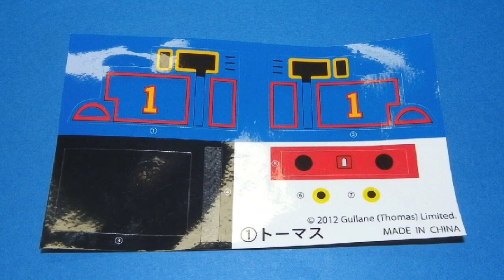【 Thomas & Friends きかんしゃトーマス 】 Candy Toy Thomas → ＨＯ Gauge Furuta ダッシュ！トーマス ＨＯゲージ化 【食玩】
I tried to convert Candy Toy Furuta Dash! Thomas to HO gauge.
フルタの食玩 ダッシュ！トーマスをHOゲージ化してみました。

This channel introduces how to convert LEGO, Wind-up Train, Miniature car, etc. to a Modeltrain.
Remodeling requires craftsmanship, and i also perform dangerous work using tools such as knives, drills, files, and motor tools.
Therefore, the video is made for adults over 13 years old.
When watching children under the age of 13, please watch with adults.

13歳未満のお子様が視聴される際は大人の方と一緒にご覧ください。

Power unit using Tenshodo WB-35.
The rod is a long one made by connecting three wind-up's rods.
The wheel in the middle is a MINIS wheel attached with double-sided tape.

The chassis is shared with HOgauge LEGOtrain, Plarail,Take-n-Play, MEGA BLOKS, Wooden Thomas, etc.

ダッシュ！トーマスは２０１２年に発売された食玩です。
天賞堂のパワートラック WB-35 14.0Φ スポーク付を使ってHOゲージ化しています。
ロッドはカプセルプラレールのロッドを３つ繋いで長くした物を取り付けています。
中間の車輪はミニミニトーマスの車輪を両面テープで貼り付けています。
動力ユニットの作り方はこちらを御参照ください。↓

天賞堂 パワートラック WB-35 14.0Φ スポーク付 （製造 花園製作所）

このシャーシはＨＯゲージレゴトレイン、プラレール、木製トーマス、メガブロック、テイクンプレイ、などと共用しています。

以前作製したマルカのトーマスやアニー＆クララベルと連結出来るようにプラ板、プラパイプ、ネジで
作製した自作の連結器を後部に取り付けています。

BGM1 : Fresh Morning  (作曲 zmino 様）
BGM2 : The Days (作曲 Kei Morimoto 様）
終了画面BGM : The Road to Heaven （作曲 佐久間ユウキ 様）

0:00 Opening オープニング
0:30 Thomas modification トーマス改造
3:51 Running scene 走行シーン
6:45 Ending エンディング

HO gauge LEGO Train Timothy the Ghost Engine

TOMICA AEG Thomas → ＨＯ Gauge

Take n Play Thomas → ＨＯ Gauge

MEGA BLOKS Thomas The Tank Engine → ＨＯ Gauge

Ｎゲージ レゴトレイン ながーいトーマス

HO Gauge LEGO Train Kwaku

HO gauge LEGO Train Gordon

HO gauge LEGO Train James

HO gauge LEGO Train Winston

N gauge LEGO Train Streamlined THOMAS 2

N gauge LEGO Train Rocket Thomas

N gauge LEGO Train Rebecca

N gauge LEGO Train Shooting Star GORDON

N gauge LEGO Train Long Thomas

N gauge Wind up Flying Scotsman

N gauge Wind-up Streamlined Thomas

N gauge little small SAM